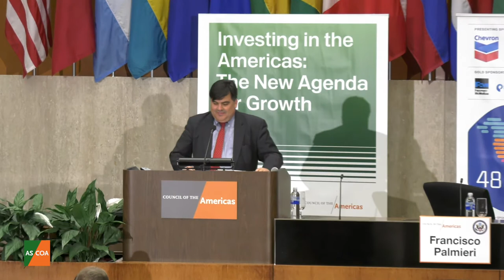2018WCA: Deputy Secretary John Sullivan at the 48th Annual Washington Conference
"The United States is committed to being the security partner of choice for the Americas," said the U.S. Deputy Secretary of State John J. Sullivan at the 48th Washington Conference on the Americas. The deputy secretary highlighted the importance of U.S. engagement in the hemisphere when it comes to collaborating on issues of security, drug trafficking, and corruption, among other problem areas. Sullivan also addressed the crisis in Venezuela ahead of the May 20 elections: “We support the Venezuelan people in their sovereign right to elect representatives through free, fair, and transparent elections.”